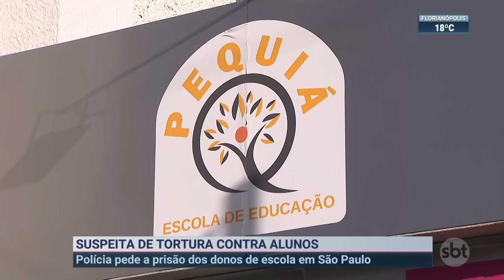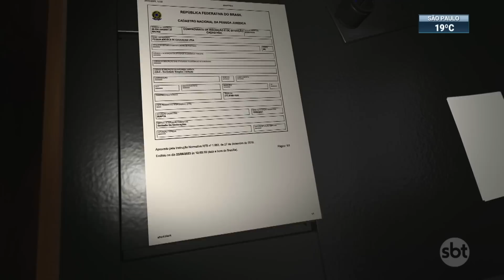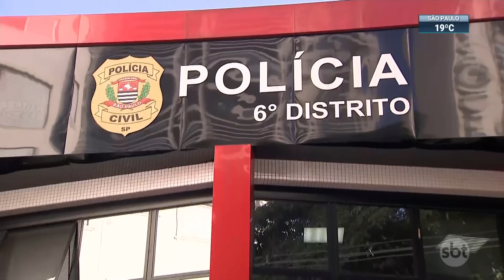Polícia pede prisão de donos de escola suspeitos de tortura contra alunos | SBT Brasil (23/06/23)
A Polícia pediu a prisão temporária dos donos de uma escola infantil particular por suspeita de tortura contra os alunos. O centro educacional funcionava de forma irregular há mais de 1 ano